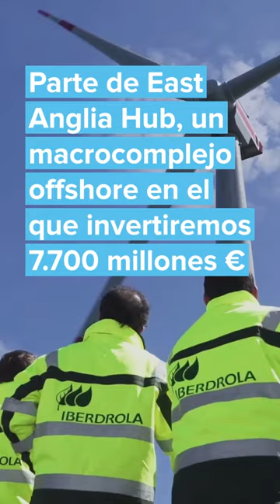Iniciamos la construcción del parque eólico marino de East Anglia Three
¡EN MARCHA 🔛 la construcción de un nuevo MEGAPARQUE eólico marino!

🏗️ Iniciamos en Reino Unido las obras de East Anglia Three, de 1.400 MW de potencia.

🌊 Energía sostenible y AUTÓCTONA para 1,3 millones de familias 🇬🇧.